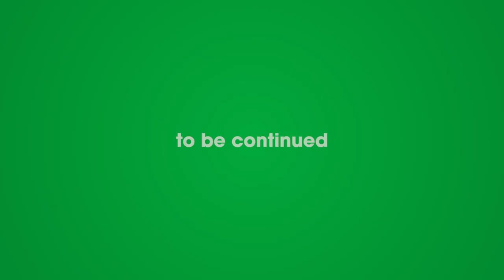Tập 9A : Người kết nối tâm linh - Channeler | Green Love 101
Khi nói về chủ đề tâm linh có lẽ mọi người sẽ nghĩ ngay đến câu hỏi là Tương lai của tôi sẽ ra sao hay tôi sẽ đạt được những điều tôi muốn hay không. Đây thường là điều mà chúng ta luôn trăn trở và luôn muốn có câu trả lời thông qua việc tìm đến những người xem quẻ bài, bói toán, tử vi như dân gian hay làm.

Tuy nhiên nói đến tâm linh chúng ta thường nói đến niềm tin, nhưng sẽ rất khó tin nếu như chúng ta chưa trải nghiệm. Trong chương trình tuần này Green love 101 sẽ mang đến cho mọi người những thông tin và trải nghiệm thực tế về một người kết nối tâm linh.

00:00 Giới thiệu chủ đề và khách mời
4:18 Công việc Người kết nối tâm linh (Channeler) là gì?
16:29 Những câu chuyện thực tế
29:11 Cuộc sống là những trải nghiệm